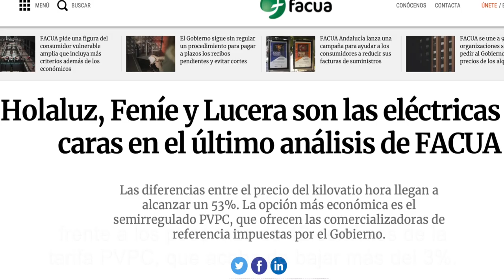En el mercado libre de la luz, el kWh se puede disparar más de un 50%: para ahorrar, pásate al PVPC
FACUA-Consumidores en Acción ha realizado este mes de noviembre un estudio sobre las tarifas de electricidad que ofrece el mercado libre frente a la más barata, que oferta el mercado semirregulado, el Precio Voluntario para el Pequeño Consumidor (PVPC).

Al revisar las tarifas por cada kWh consumido, las más elevadas son las de Holaluz y Feníe, ambas por encima de los 18 céntimos, frente a los poco más de 12 céntimos de la tarifa PVPC, que acaba de bajar más del 3%.

Rubén Sánchez, secretario general de FACUA: "Lo que pagamos por la energía que consumimos, el precio del kWh, se puede llegar a disparar más de un 50% en el mercado libre. Huyamos de ese mercado libre engañoso. Lo que debemos de tener contratada es la tarifa PVPC, el precio semirregulado".

FACUA advierte a los usuarios que se pasaran al mercado libre que para volver a tener la tarifa semirregulada PVPC sólo tienen que contactar con cualquiera de las ocho denominadas comercializadoras de referencia impuestas por el Gobierno, cuyos datos de contacto puedes encontrar en FACUA.org.